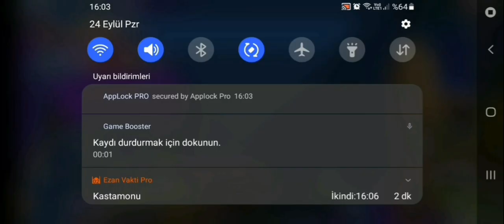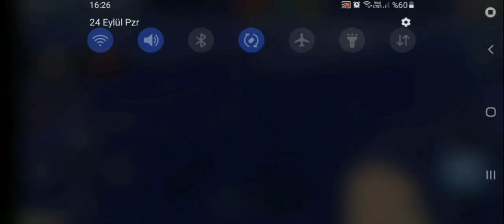Blockman Go Bedwars B:7 Seviniyim Mi?Üzülüyim Mi?